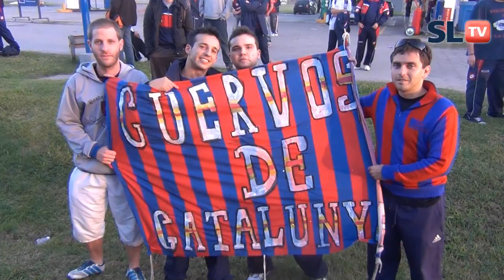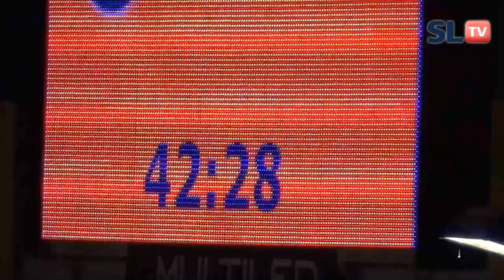VIDEO DE LA FECHA 16: RAFAELA TORNEO FINAL 2013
¿Que sería de nuestras vidas sin San Lorenzo? ¿Que sería de nuestros viajes sin las heladeritas? ¿Que hubiera pasado si le ganábamos a Rafaela? Aburridísimo empate en la bella Rafaela, el ciclón no pudo con la crema y se llevó un punto a Boedo. Sumó 27 puntos en 16 fechas, uno más que en las 19 del torneo pasado, buena cosecha pero, a tres quedábamos... No queremos cerrar esta edición sin reconocer la cordialidad y educación de la Policía y el Depto. de Prensa de Rafaela. Nueva edición del clásico semanal SLTV, dale Play Cuervo.